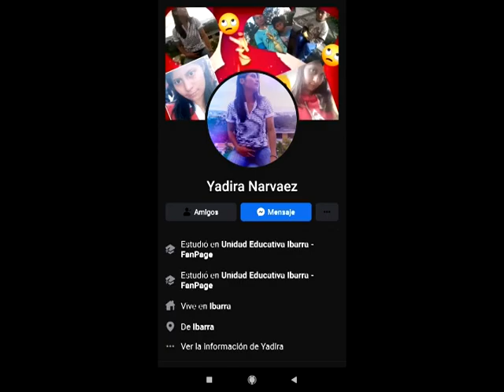Jessica Yadira Narváez, de 28 años, apareció enterrada en la misma casa que vivía con su pareja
Este martes 12 de julio Jessica Yadira Narváez, de 28 años, apareció enterrada en la misma casa que vivía con su pareja.